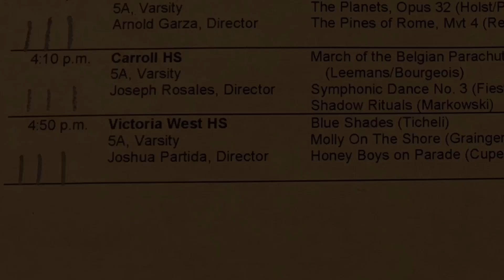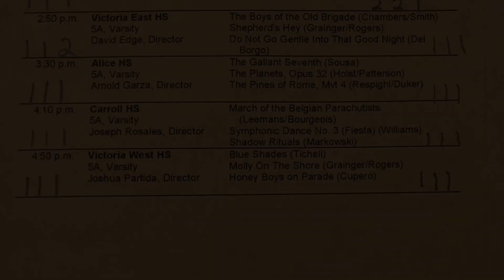2018 UIL Victoria West Varsity Band